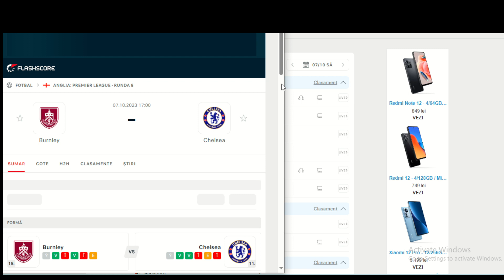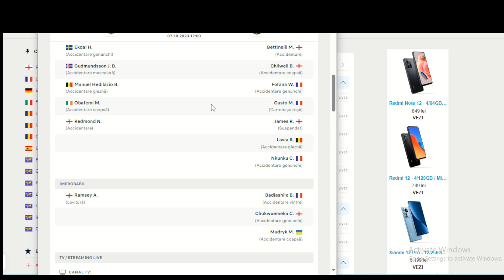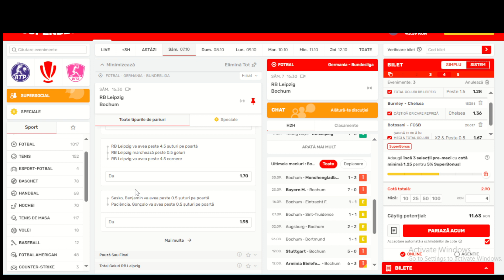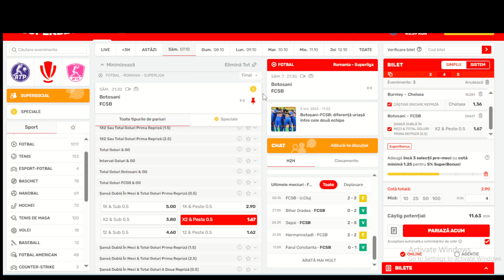PARIURI Sambata 07.10.2023 | Biletul ZILEI Cota 3 . Iar Lovim / Botosani - FCSB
Ponturi Pariuri Sportive  Biletul ZILEI COTA 3 Vineri 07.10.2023  Bilet din 3 meciuri sambata 07 octombrie 2023 .. II rupem si azi Ieri am avut castig COTA 2 .